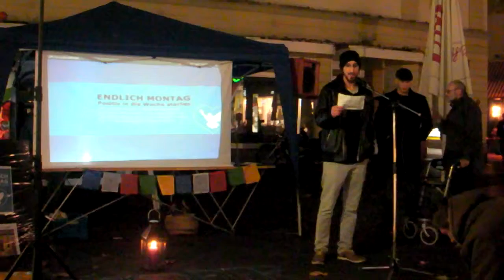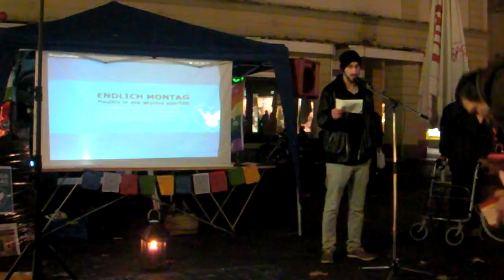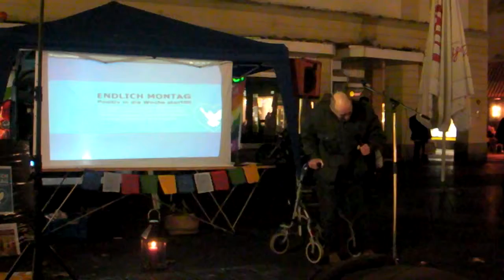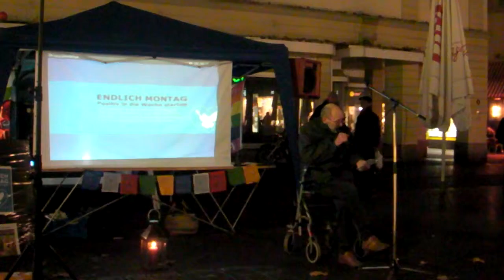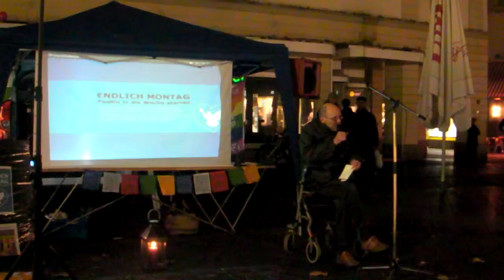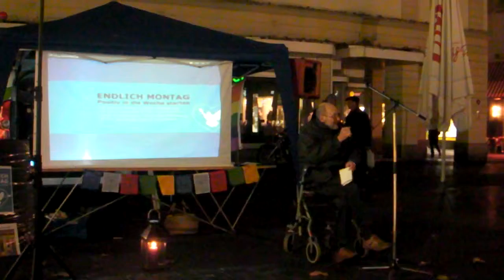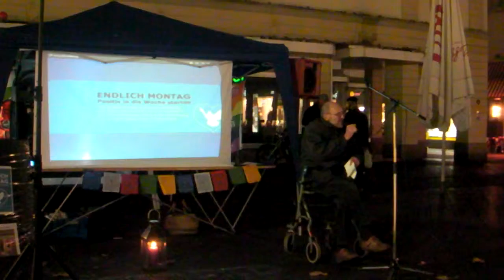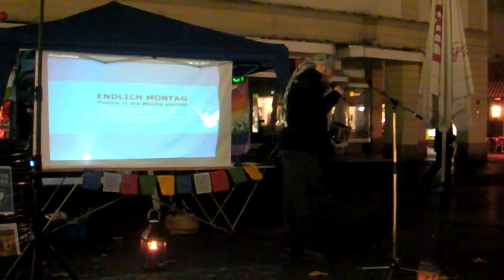Montagsdemo Mahnwache Krefeld 17.11.2014 Teil1